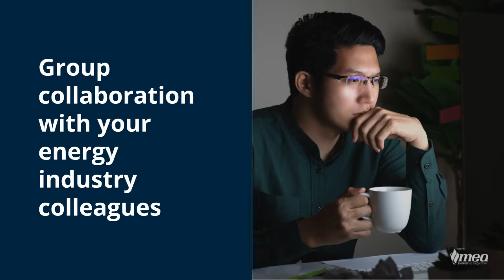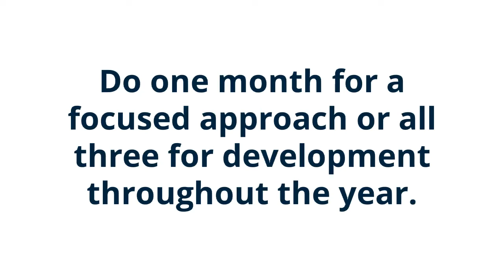The MEA Leadership Development Series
For managers or individual contributors in the energy delivery industry who want to improve their leadership skills.